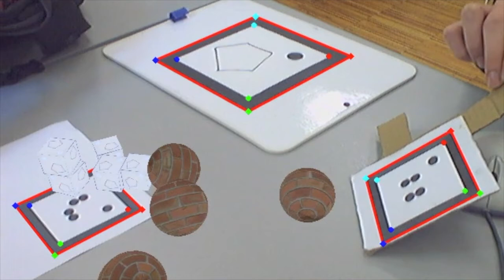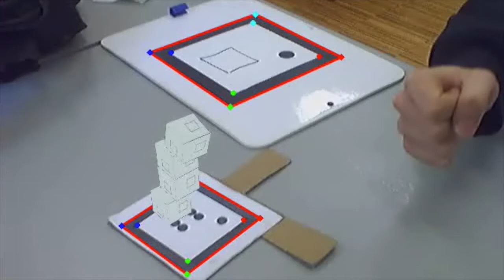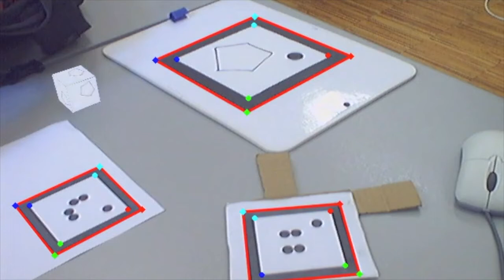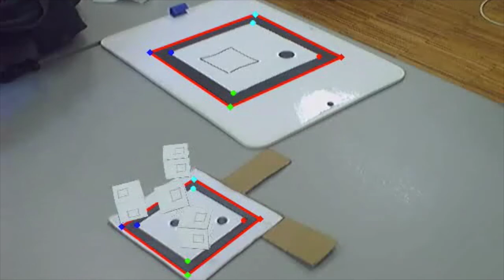AR Physical Interaction (2011)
Interação física com e entre objetos virtuais em realidade aumentada,